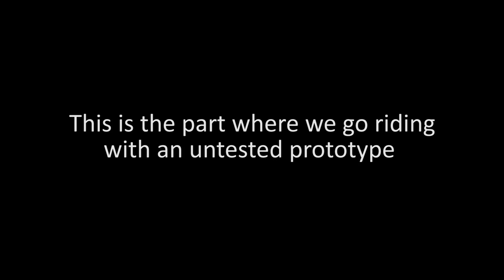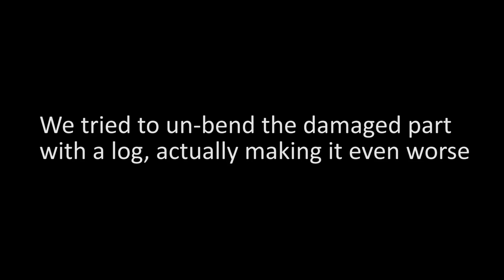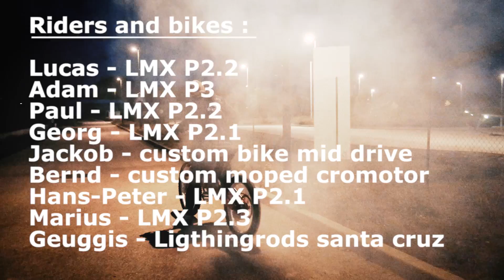Project LMX - Worlds lightest freeride motorcycle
We are proud to present our 2016 freeride roadtrip video, featuring riding and riders from france, italy, austria and swidzerland.

For us this trip was a way to connect with our customers in Europe and to test our newest prototype in situation. While our first swing arm did not work out as we hoped due to the very high motor torque, we were very satisfied with the tweaked riding position of the newest aluminum prototype.

We now designed a new aluminum swing arm with a stronger design closer to a motorcycle design that will be integrated to the serial version of the LMX 161

Specs LMX 161
Frame weight 6.5kg
Frame material 6061 aluminum
Total bike weight 36kg
Battery capacity : 1715 Wh
Battery voltage 57V nominal
Peak power 6000W
Continuous power 3000W
Charge time 2h
Range (hard enduro) 50km

Complete bikes available NOW! for EU customers only